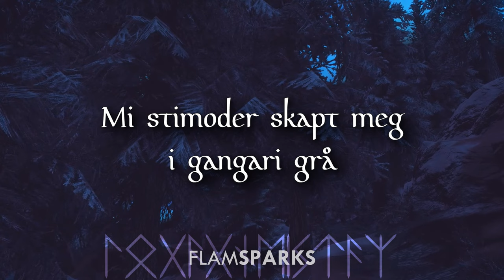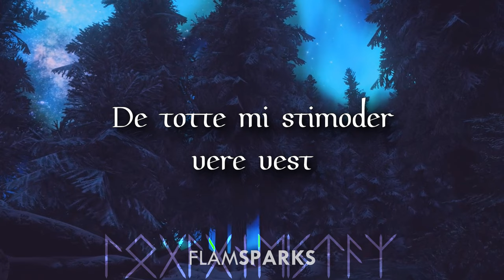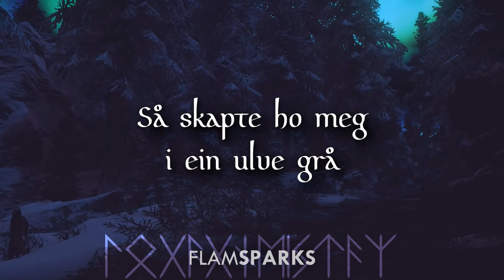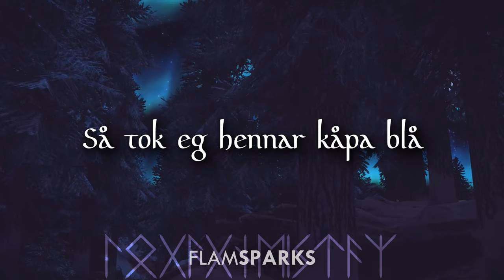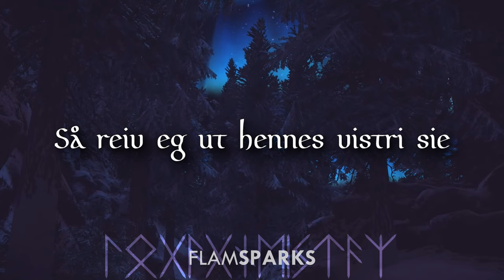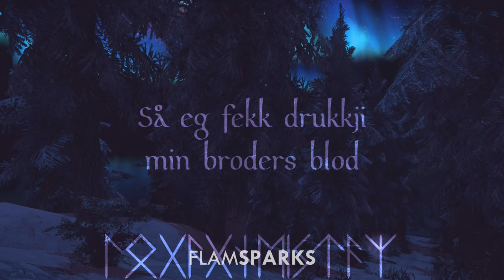Gåte | Ulveham (Lyrics & Translation) [Full Version]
The lyrics are a pretty free adaptation of a Norwegian medieval ballad titled “Møya i ulveham” (TSB A 19).

*A couple of notes on the cultural background on which the song is built.
- “Wolf pelt”: in Nordic folklore, it was common belief that wearing the enchanted skin of a given animal would make the person turn into that animal, until the fur was removed. If the magic cast on the skin was a curse, then the person wearing it could hardly remove the skin of their own.
That of humans-turned-animals by wearing their pelt is an ancient myth, that goes as far back as the Viking age, where “úlfhéðinn” (“wolf-pelt”) was one of the names by which berserkers were called.
- “So I could drink my brother’s blood”: this line lets on that the protagonist’s stepmother was pregnant. This is yet another element coming from Scandinavian folklore. According to it, the only way for a werewolf to heal from his - werewolves were usually males - condition was to kill a pregnant woman and eat the fetus she carried. The original ballad clearly extended this creed to humans-turned-wolves, though they are not technically werewolves.
This second element was cut entirely from the shorter Eurovision version that Gåte will bring to Eurovision 2024

No transcription in runes because the song is in Norwegian, so any transcription in runes just wouldn’t make sense.

Video from Skyrim, recorded by @HollywoodMagic